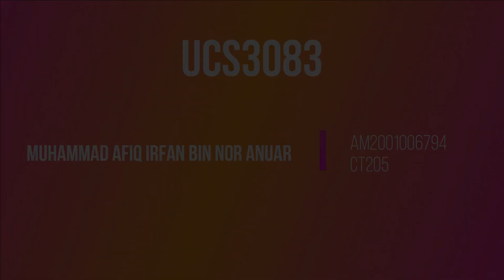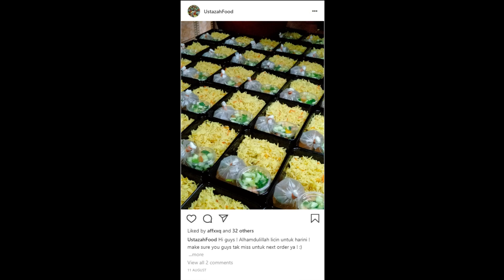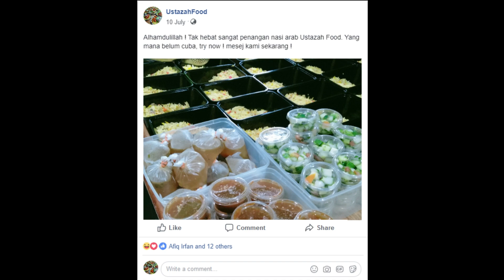Business pitching NASI ARAB USTAZAH FOOD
- MUHAMMAD AFIQ IRFAN BIN NOR ANUAR
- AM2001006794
- CT205
- UCS3083